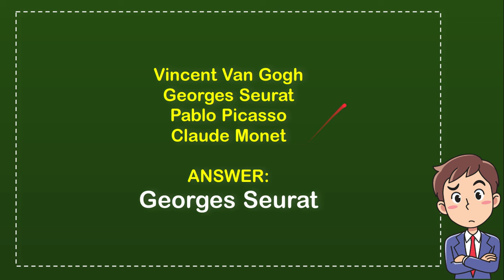Stephen Sondheim wrote a Broadway musical inspired by what painter?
STEPHEN SONDHEIM WROTE A BROADWAY MUSICAL INSPIRED BY WHAT PAINTER? NEW VIDEO#